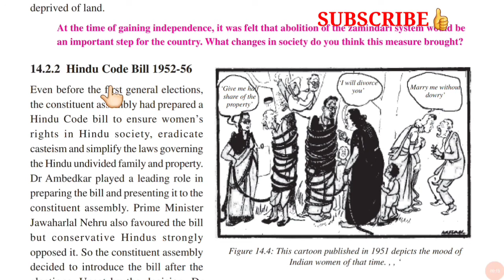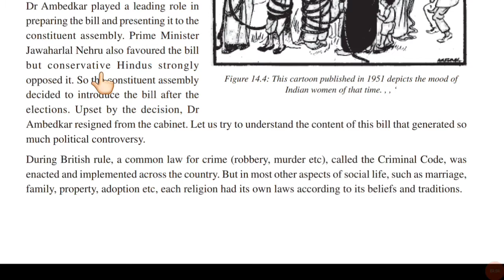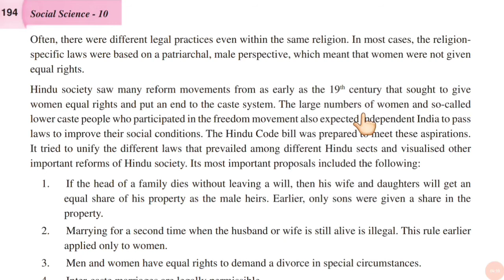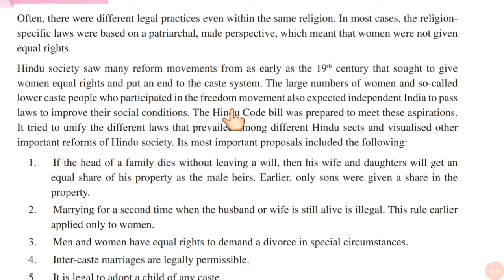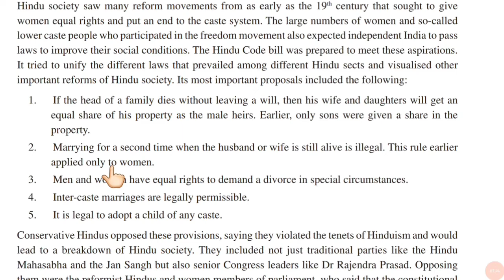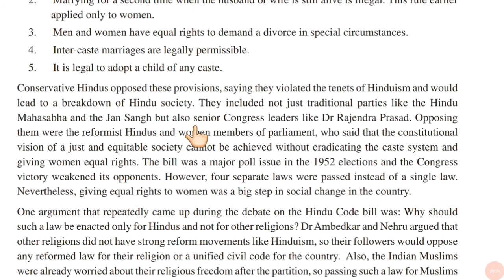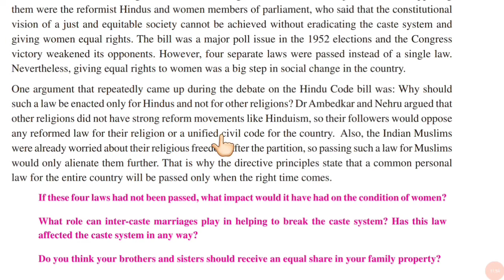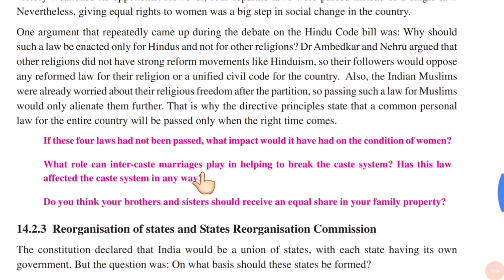Democracy In Independent India and the working of Political Institution (part3)|10th sst chapter 14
Democracy In Independent India and the working of Political Institution (part 3) |10th sst chapter 14 CGBSE |10th Political Chapter 14 | SCERT | Political |CGBSE

Here I have explained chapter 14- Democracy In Independent India and the working of political institution.